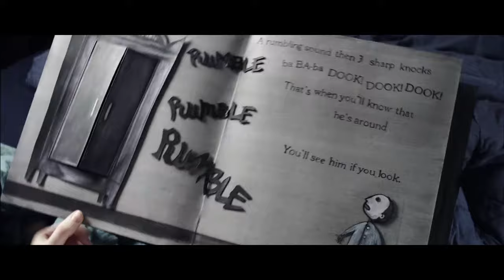The Babadook (2014) Trailer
Where there is imagination, there is darkness and from within that darkness lurks a being of unfathomable terror ...close to home.

Amelia (AFI Award winner Essie Davis, Miss Fisher's Murder Mysteries, The Slap) is a single mother plagued by the violent death of her husband. When a disturbing storybook called 'The Babadook' turns up at her house she is forced to battle with her son's deep seated fear of a monster. Soon she discovers a sinister presence all around her.

A chilling tale of the unseen and otherworldly in the haunting tradition of The Conjuring and The Orphanage, Jennifer Kent's visceral journey into the heart of fear itself is as terrifying as it is believable.

Director: Jennifer Kent
Cast: Essie Davis, Noah Wiseman, Daniel Henshall